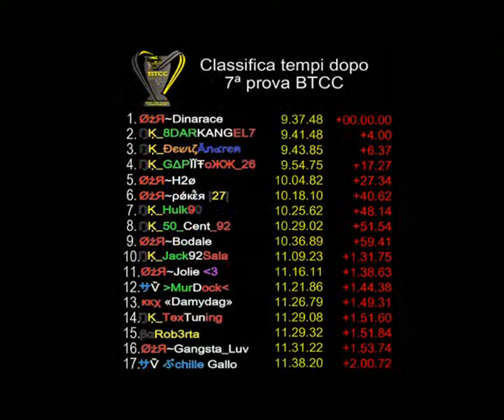Highlights 7a prova BTCC 2011